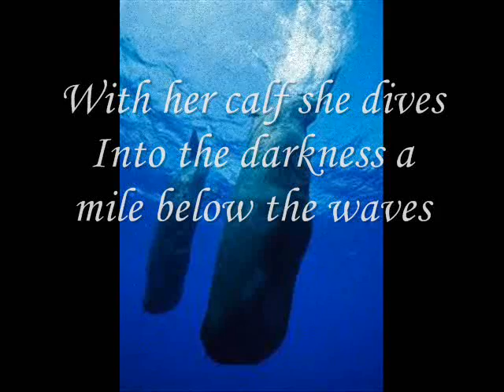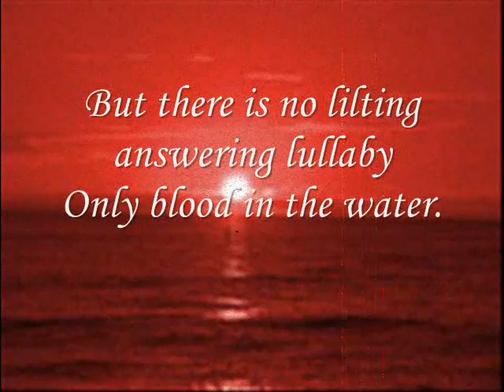Death of a Whale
i did not write this poem, I made the video
the song is "mad world" sung by Gary Jules